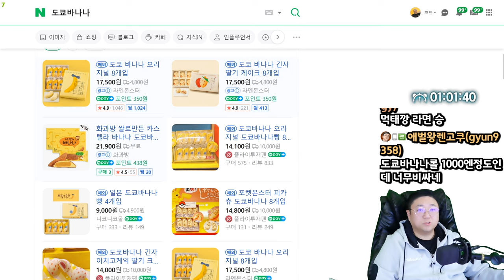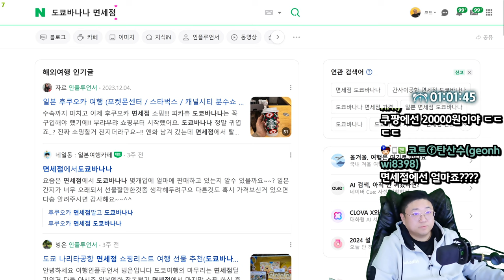먹태훈 (24.02.01-1)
[음원출처]